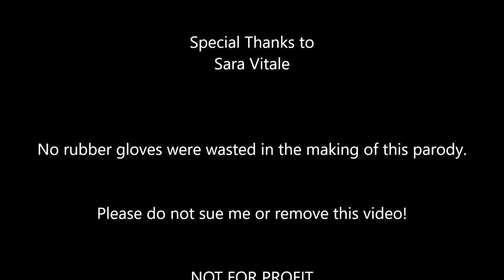"Toilet Paper" - A Parody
Stuck at home for the Coronavirus Pandemic of 2020. Trying to make the best of it! Hope you enjoy!

Please note there is one F word in the end.